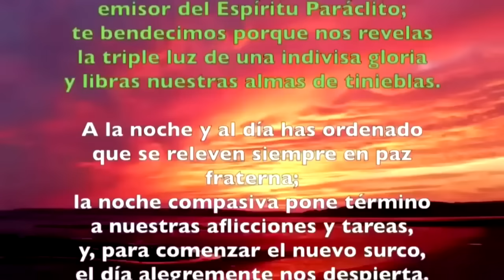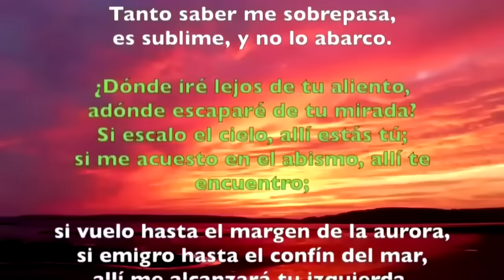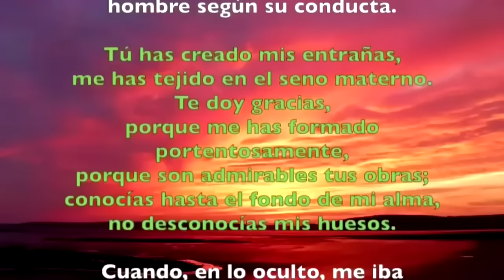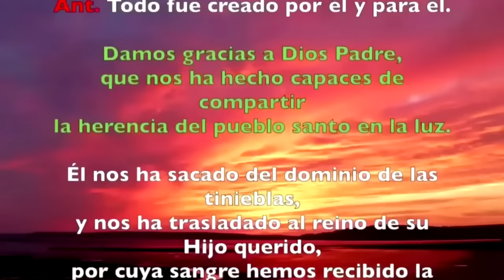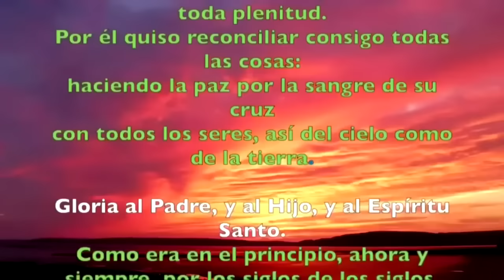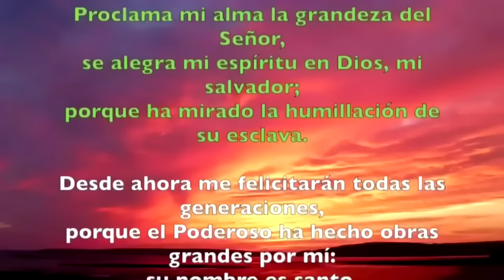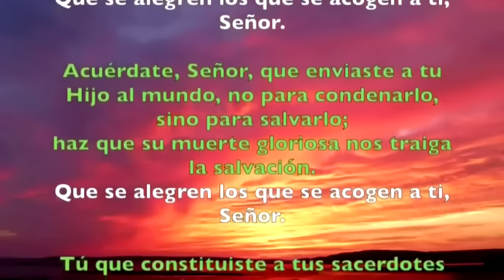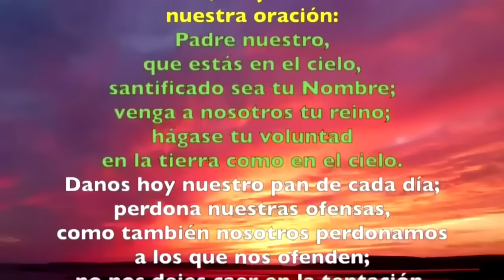Oración de la tarde (Vísperas), MIÉRCOLES 21 DE AGOSTO 2024 I XIX del T. Ordinario